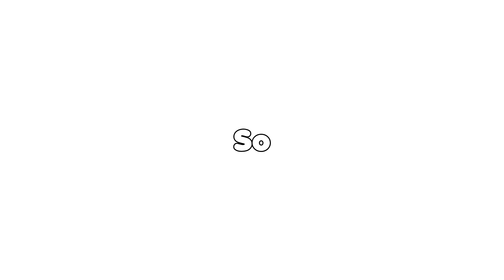NO ONE ASKED FOR THIS.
I lied. A single person asked for this.

Video coming soon. Sometime. Eventually.

Got Discord?